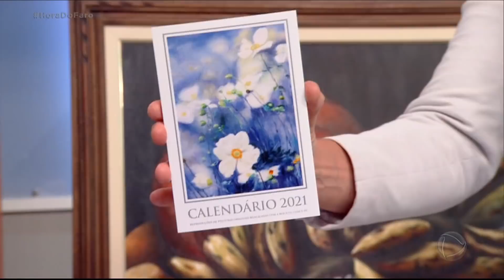Mano Walter e Léo Chaves disputam R$ 10 mil no quadro Embolados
Durante o quadro Embolados, Mano Walter e Léo Chaves participaram da disputa do “Qual é o Meu Talento” onde os cantores terão que descobrir curiosidades sobre os talentos que se apresentaram no quadro do Hora do Faro. A cada erro, as bolinhas vão cair na casa do participante por 10 segundos. Quem tiver sua casa cheia de bolinhas primeiro, perde.